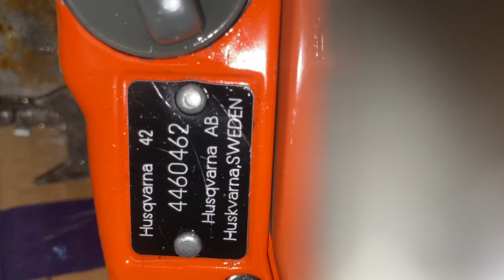Husqvarna 42 thuy điển zin đẹp . giá 3tr300k anh em cần liên hệ em 0944787771 Tính ( ĐÃ BÁN )